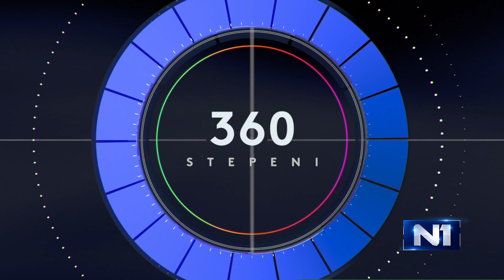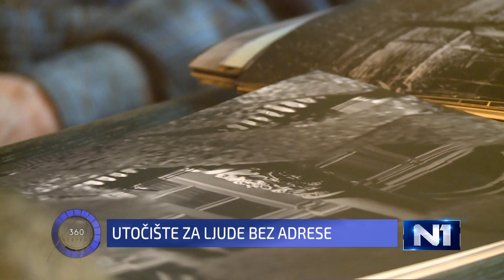360 stepeni: Sonja Tošković i Danilo Ćurčić o stanju ljudskih prava u Srbiji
Koliko su ugrožena ljudska prava u Srbiji? Koliko Srbija zbog činjenice da vlast ne rešava ključne probleme tapka u mestu na putu evrointegracija, dok su građani ti koji trpe posledice? Koliko su pandemijom koronavirusa pogođene, a uz to i zapostavljene najugroženije kategorije stanovništva? Na Međunarodni dan ljudskih prava, za 360 stepeni govore direktorica Beogradskog centra za ljudska prava, Sonja Tošković i programski koordinator Incijative A11, Danilo Ćurčić.